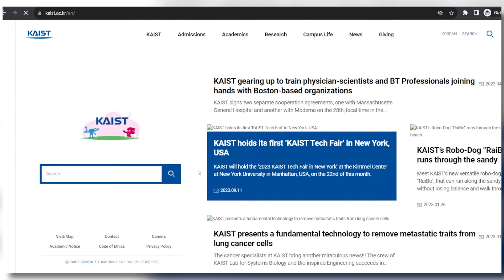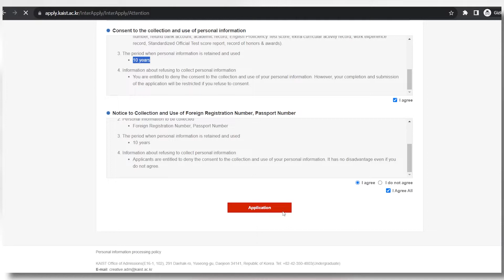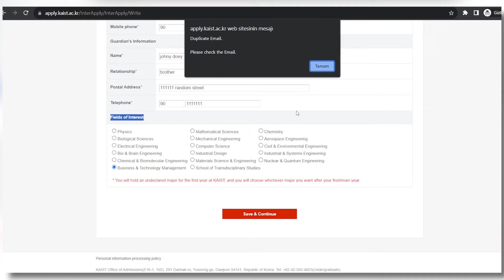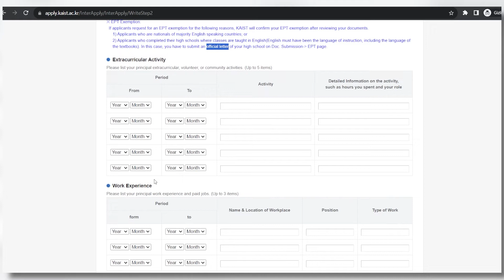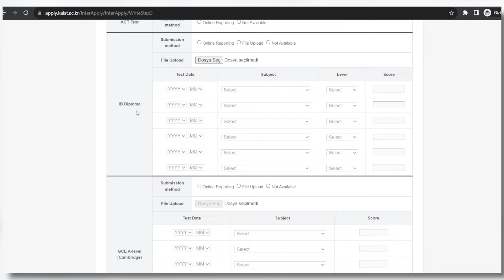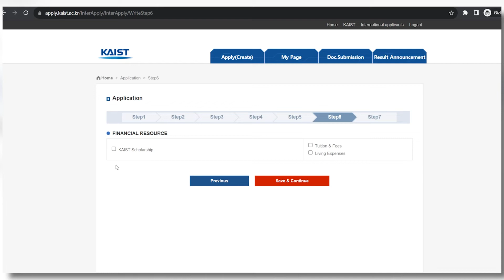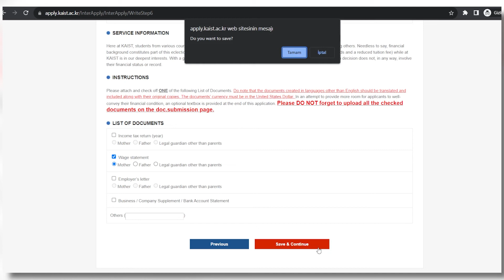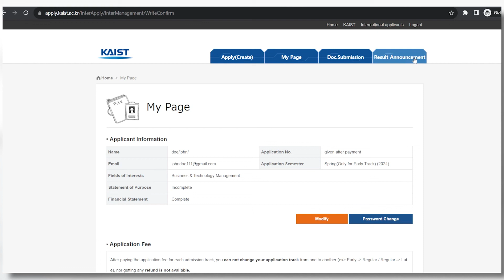How to Apply to KAIST | Study Abroad Guide for International Students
Korea Advanced Institute of Science and Technology is one of the best institutes in South Korea. This amazing opportunity might be exactly what you need for studying abroad in an exciting field!

Join us as we share tips and tricks to help you stand out and get accepted to this prestigious institution. Don't let the application process hold you back from achieving your academic goals. Watch this video today and take the first step toward a brighter future.